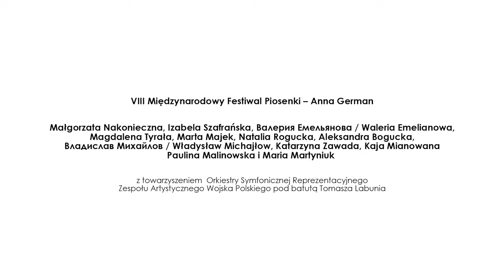Piosenka finałowa - Надежда/Nadzieja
Nagranie jest częścią Koncertu Finałowego VIII Międzynarodowego Festiwalu Piosenki – Anna German 2021 , który został wyemitowany w dniu 15 grudnia 2021 r. o godz. 19:00 na kanale Youtube Festiwalu .Koncert ze względu na stan pandemii został zarejestrowany bez udziału publiczności, we wrześniu 2021 r. w Europejskim Centrum Muzyki Krzysztofa Pendereckiego w Lusławicach a jego emisja podobnie jak w roku 2020 dostępna jest dla wszystkich w internecie.

Laureaci Festiwalu to wokaliści młodego pokolenia, którzy zaśpiewali piosenki z repertuaru Anny German w nowych aranżacjach młodych kompozytorów.
Wystąpili soliści z Polski i Rosji:
Polska: Aleksandra Bogucka, Małgorzata Nakonieczna, Marta Majek, Paulina Malinowska, Maria Martyniuk, Kaja Mianowana, Natalia Rogucka-Górska, Izabela Szafrańska, Magdalena Tyrała, Katarzyna Zawada;
Rosja: ВладиславМихайлов / Władysław Michajłow i Валерия Емельянова / Waleria Emelianowa.
Solistom towarzyszyła Orkiestra Symfoniczna RZAWP pod batutą Tomasza Labunia.
Intro w wykonaniu pianisty Bogdana Sobkowiaka.

Międzynarodowy Festiwal Piosenki – Anna German to renomowany Festiwal o zasięgu międzynarodowym z blisko 10- letnią tradycją. Realizowany z wielkim powodzeniem od 2014 roku, na bardzo wysokim poziomie artystycznym z zaangażowaniem artystów krajowych i zagranicznych. Pomysłodawcą i organizatorem Festiwalu, jest Zarząd Główny Stowarzyszenia Liga Kobiet Polskich. Od ośmiu lat Aldona Michalak jest dyrektorem Festiwalu (prowadzenie Koncertu), natomiast koordynatorem projektu jest Magdalena Niedziułka. Misją Festiwalu jest popularyzacja twórczości Anny German, promocja młodych wokalistów oraz dyplomacja kulturalna, szczególnie w krajach takich jak Uzbekistan, Rosja, Kazachstan, Białoruś, Armenia, Włochy, z którymi związane było życie i twórczość Artystki.

Festiwal od sześciu lat jest objęty patronatem przez Ministerstwo Kultury i Dziedzictwa Narodowego oraz europosła Ryszarda Czarneckiego, byłego wiceprzewodniczącego Parlamentu Europejskiego. Przedsięwzięcie dofinansowano ze środków Ministra Kultury i Dziedzictwa Narodowego pochodzących z Funduszu Promocji Kultury w ramach programu „Muzyka”, realizowanego przez Narodowy Instytut Muzyki i Tańca oraz ze środków Fundacji KGHM Polska Miedź.
Ponadto, Festiwal uzyskał wsparcie sponsorów i partnerów takich jak: Totalizator Sportowy Sp. z o.o., Granaria Development Gdańsk Sp. z o.o., TZMO S.A., JM Ptaszkowie, oraz wsparcie logistyczne Rosyjskiego Ośrodka Nauki i Kultury w Warszawie. Patronat medialny: TVP2, TVP3 Warszawa, POLSAT NEWS i Gazeta Petersburska.

Techniczna realizacja projektu wymagała pracy kilku ekip profesjonalistów:
Źle i Tanio – dźwięk, światło oraz wsparcie techniczne
Fenomen Studio - rejestracja filmowa, zdjęcia, montaż;
Gabinet Piękna Weronika Obrzut - make-up;
Pracownia Piękna MiliMua Emilia Drożdż - make-up;
Wioletta Ligęza - kompozycje kwiatowe;
Ewelina Tomaszewska– tłumaczenie.